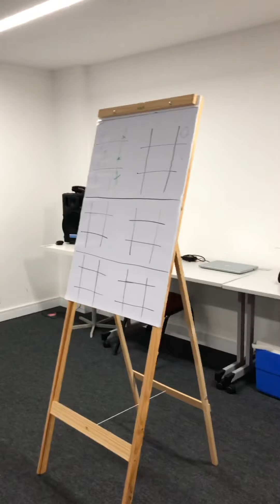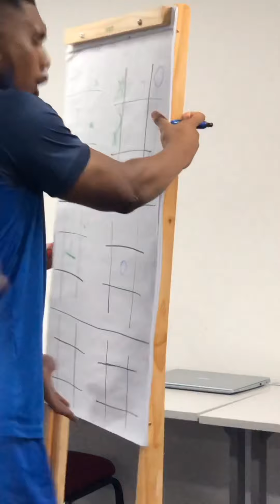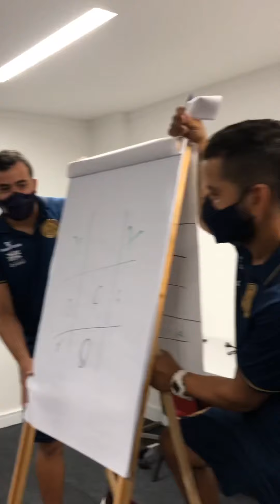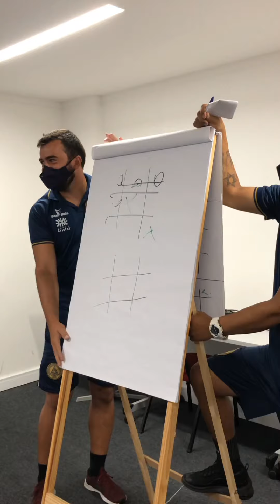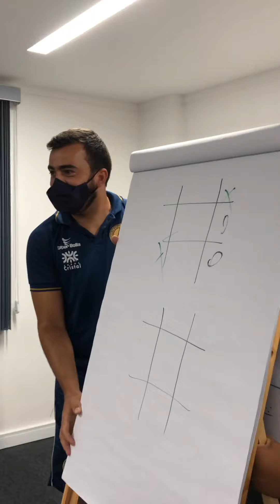Treino adaptado no hotel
Véspera de jogo após viagem longa , noite sem dormir e muita chuva